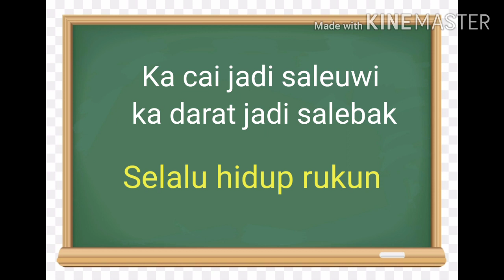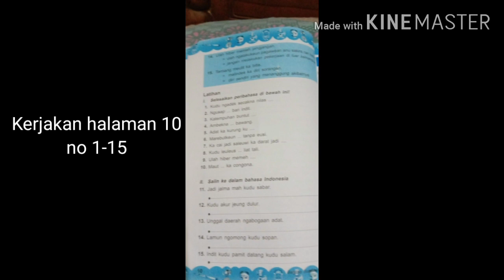Materi PJJ Bahasa Sunda kelas 5 SDIT Al Muhajirin Depok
Materi Bahasa Sunda tema: Peribahasa